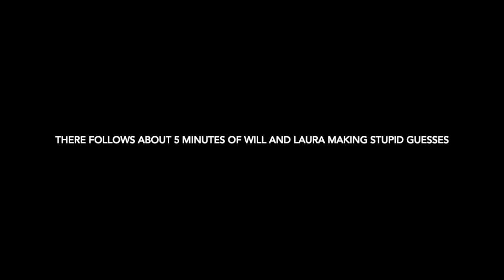National Treasures Interviews - Gladstones Land with Kate Stephenson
Welcome to National Treasures Interviews with comedians Laura Lexx and Will Duggan!

In this first episode Laura and Will talk to Dr. Kate Stephenson about Gladstones Land, (or Gledstane's Land if you're a local) a tenement building on Edinburgh's Royal Mile.

If you love history, but need it breaking down in a more entertaining and manageable way then this might just be the video for you! Have you heard our podcast? It's lovely days out to lovely places with lovely people and a lovely bit of history.

Are you enjoying National Treasures? Of course you are!